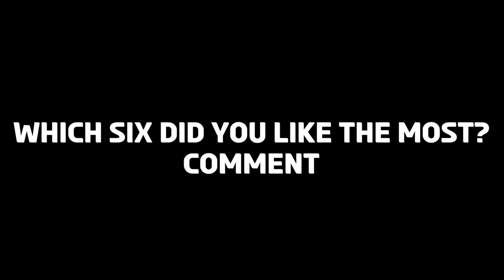RAJ PASWAN'S 5 Sixes in an Over in UNIQUE CUP 2022 | Venue: Belda | Raj Paswan Batting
DALKHAN PREMIER LEAGUE,2020